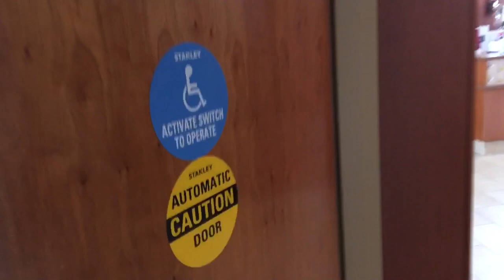Stanley automatic door men’s restroom at UcHealth Lone Tree Colorado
I like the automatic door company Stanley it is a good company because they have all the labels on the automatic door they are also at ADA height so if you are in a wheelchair you can see the labels on the door. The reason why I like Stanley door operator’s is because the door if you are in a wheelchair and someone pushes or pulls the door the door isn’t going to close on you or anyone in a wheelchair it will keep opening.